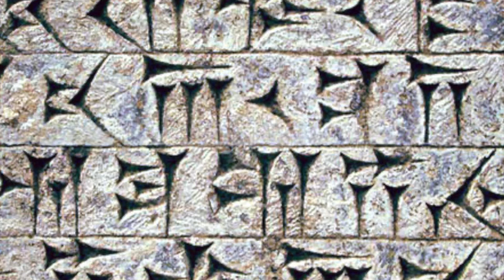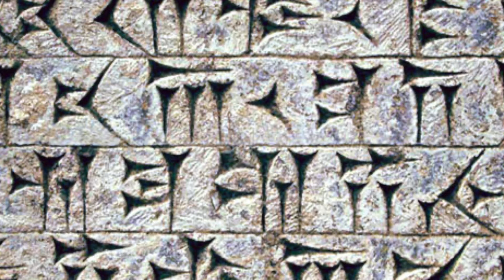Bad and Boujee Migos (feat. Lil Uzi Vert) DD REmix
MESSAGE Project - Bad and Boujee Migos (feat. Lil Uzi Vert) DD REmix

Muzic by DouD DouD.